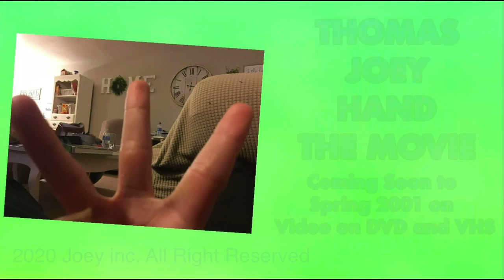Thomas Joey Hand Movie VHS and DVD Trailer